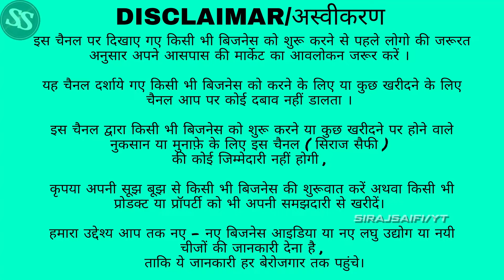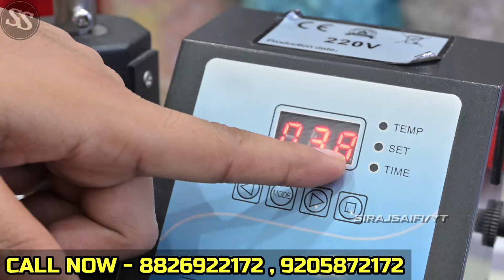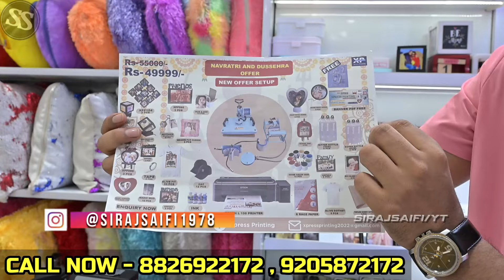2024 का धमाकेदार बिज़नेस 🔥 | Business Idea 2024 | Small Business Idea | Sublimation Printing Machine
Xpress Printing

Address :- Khasra no 1214 Gali no -2 Hanuman vihar,
 Sec-49 Noida Near Ritwaan hotel UP 201304

FOLLOW TELEGRAM FOR MORE UPDATES🔥👇🏻

corporate gift
how to start t-shirt printing business in hindi
t-shirt printing business kaise shuru kare
t-shirt printing business plan
how to start a t-shirt business from home with no money
t-shirt printing business start up cost
t-shirt business starter kit
how to start t-shirt business from home
t-shirt printing business plan in india
what do i need to print t-shirts at home
t-shirt business opportunities